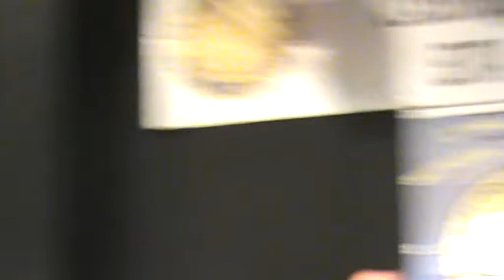FLORIN TEODORESCU-CULTURISM FITNESS-LUGOJ-video-29:Paál lászló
FLORIN TEODORESCU-CULTURISM FITNESS-LUGOJ